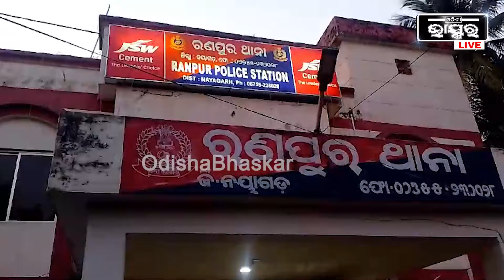ଅନ୍ୟ କାହା ପ୍ରେମରେ ଉବୁଟୁବୁ ସ୍ୱାମୀ । ସ୍ତ୍ରୀ ଆଉ ଭଲ ଲାଗିଲାନି ବୋଲି ଏମିତି କଲା ସ୍ୱାମୀ ।